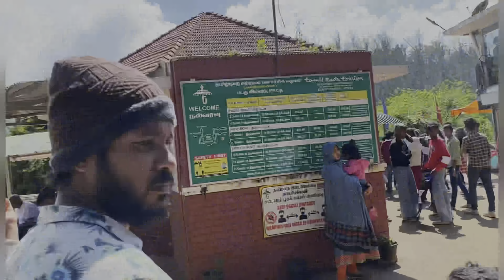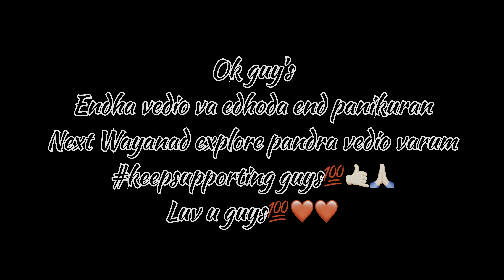Ooty day 3🌁meet a cute🥰girl👧she gifted mee ❤️explore the tourist places❌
Keep supporting guys